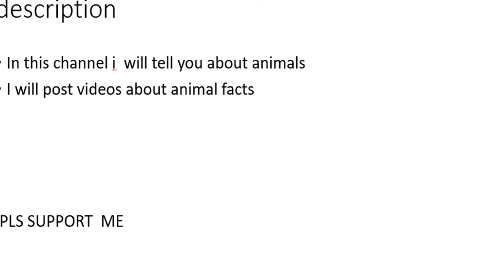my channel intro